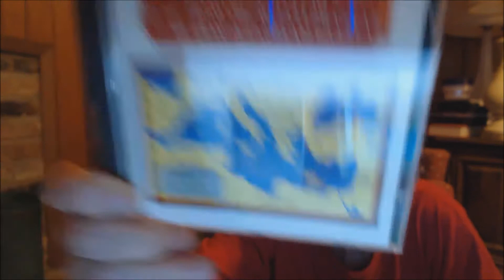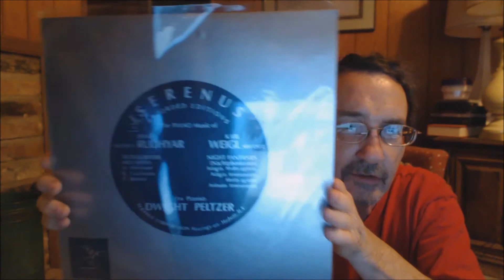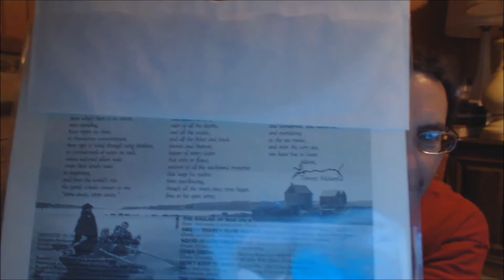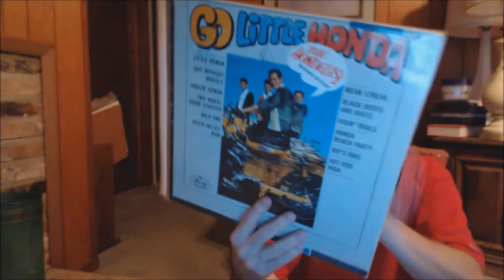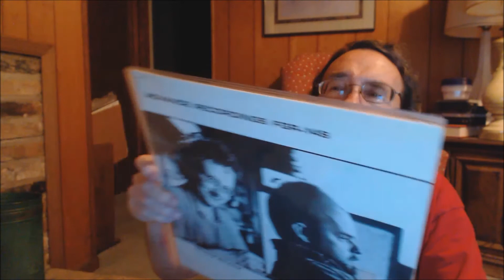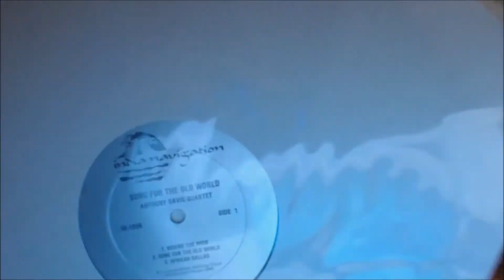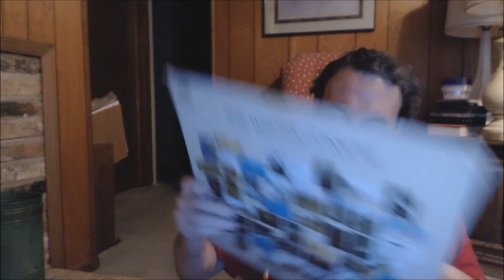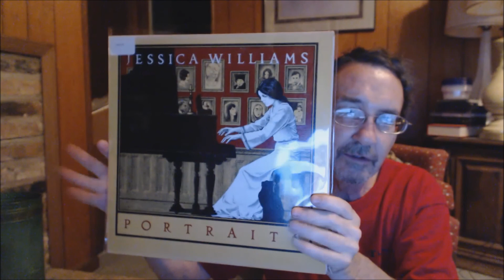Vinyl Community: Music Update #21 & Some geographical album covers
The geographical related album covers are connected to this video with the contest results from Psych in the Valleys.

Some links to videos by the featured artists.